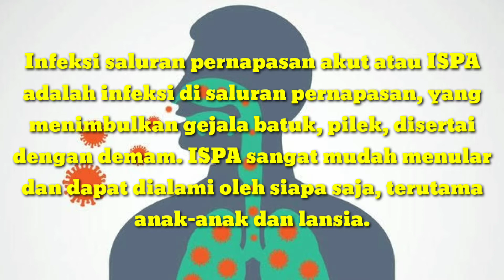WASPADA ISPA | pemanasan global kebakaran hutan berdampak buruk bagi kesehatan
Infeksi saluran pernapasan akut atau ISPA adalah infeksi di saluran pernapasan, yang menimbulkan gejala batuk, pilek, disertai dengan demam. ISPA sangat mudah menular dan dapat dialami oleh siapa saja, terutama anak-anak dan lansia.

Hingga saat ini kabut asap masih menyelimuti

Waspada terhadap penyakit saluran pernapasan
Pemerintah kabupaten meliburkan anak anak sekolah mulai TK SD SMP SMA sederajat.

Berharap hujan datang
Mari kita berdoa berserah diri semoga Allah subhanahuwata'ala mengampuni dosa2 kita...